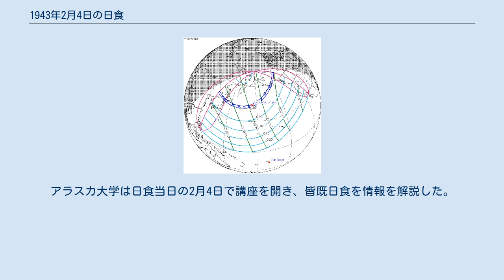1943年2月4日の日食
1943年2月4日の日食は、1943年2月4日に観測された日食である。
中国、ソ連（現在のロシア）、日本、アラスカ準州、カナダで皆既日食が観測され、北太平洋とその沿岸部で部分日食が観測された。
 皆既帯が通過した、皆既日食が見えた地域は当時満州国統治下の中国東北部、ソ連の沿海地方（現在ロシアに属する）、日本北海道（以上の地域は現地時間2月5日）、アラスカ準州（現在アメリカのアラスカ州）南東部、カナダのユーコン準州北部（以上の地域は現地時間2月4日）だった。
 また、皆既日食が見えなくても、部分日食が見えた地域は極東ソ連（現在の極東ロシア）東部、東アジア東部、フィリピンのほとんど（南西部を除く）、北アメリカ西部、北太平洋の島々だった。
そのうち約半分が国際日付変更線の東にあり、2月4日に日食が見えた。
残り半分は2月5日に見えた。
 中国で皆既日食当日の2月5日は旧正月だった。
当時日中戦争があり、皆既帯が通過した全ての地域は満州国の統治下にあった。
中国の科学家は皆既日食の観測をしなかった。
ただ中華民国統治下の中国大陸で発行された中国国民党の機関紙「中央日報」で「東京皆既日食」という短い報道をした（実際は東京は皆既帯の外にあり、部分日食だけが見えた）。
 日本水沢（現在奥州市の一部）にある国際緯度観測所（今国立天文台水沢VLBI観測所の前身）は北海道釧路市に観測隊を派遣し、及川誠一が皆既日食の写真を撮った。
釧路は北海道の中で日の出が早く、条件の良かった場所で、日の出から11分後の6時46分に日食が始まった。
その後1時間5分ほどで太陽は月によって完全に覆い隠されて、2分間弱にわたって皆既日食が見られた。
東京天文台（今は国立天文台に統合されている）は7つの観測隊を釧路市、厚岸町などに派遣し、観測が成功した。
 アラスカ準州のスワード、バルディーズ、コディアックなどで皆既日食が見えた。
また、アラスカ最大都市であるアンカレッジは皆既帯の北縁にあり、市の南東部で皆既日食が見えた。
アラスカ大学は日食当日の2月4日で講座を開き、皆既日食を情報を解説した。